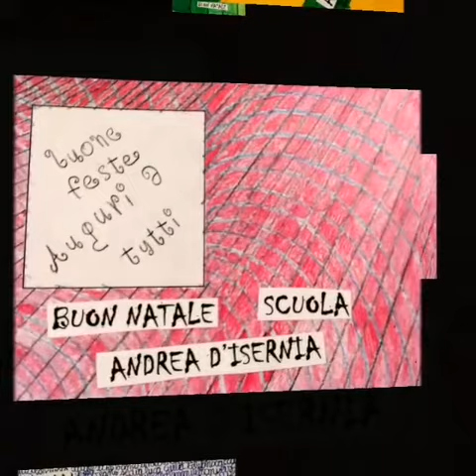MERRY CHRISTMAS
Music activity Italian team